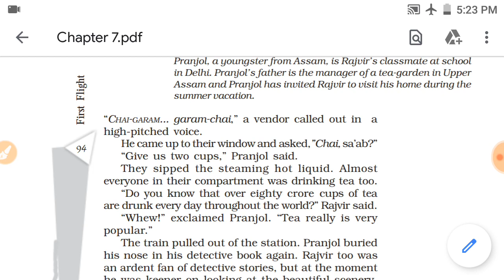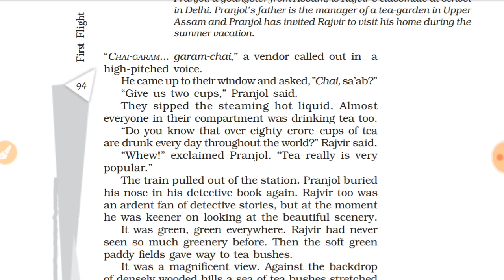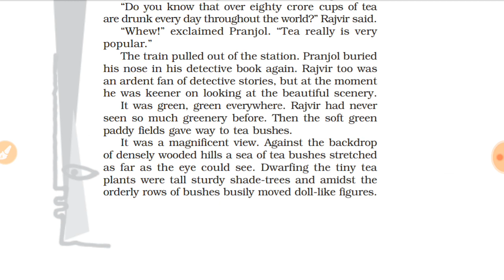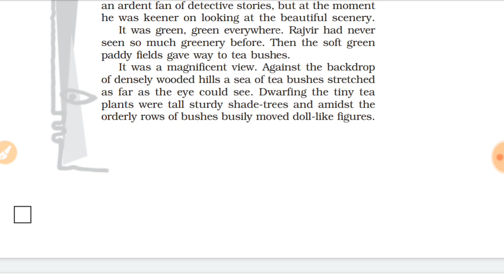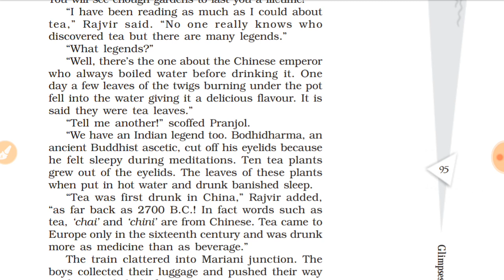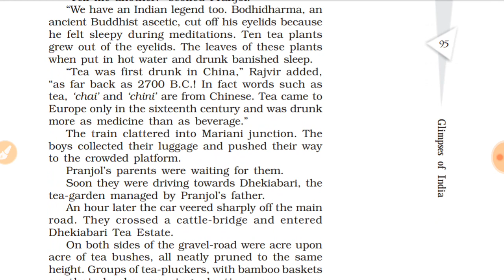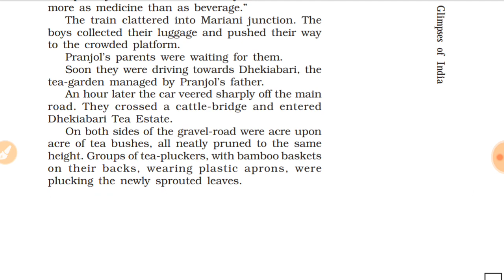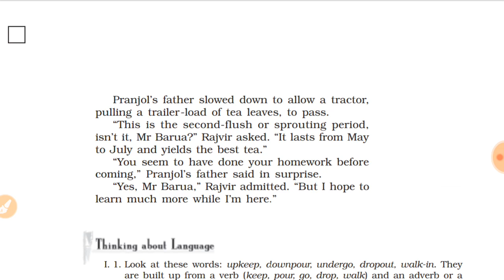NCERT/ CBSE class 10 chapter 7|| Glimpses of India: III Tea From Assam Explanation in Assamese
NCERT/CBSE/SEBA English lesson /Tea from Assam lesson Assamese Explanation.
SEBA class X Online free class.
Online English class for class X.
Class 10 Free English class.
HSLC free class.